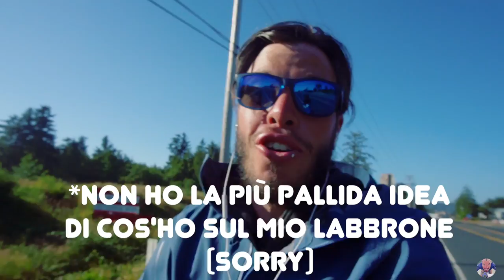FORSE IL LUOGO PIÙ BELLO FINO AD ORA | OREGON VLOG 21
Vi sto letteralmente come sempre raccontando ogni singolo giorno.
Ormai sulla Costa dell'Oregon c'è un angolo da scoprire. In ogni caso il bello deve ancora arrivare.

INFO UTILI:

Qui puoi supportare il mio progetto così da poter migliorare qualità video e foto e non solo

TELECAMERA 🎥

ATTREZZATURA TECNICA